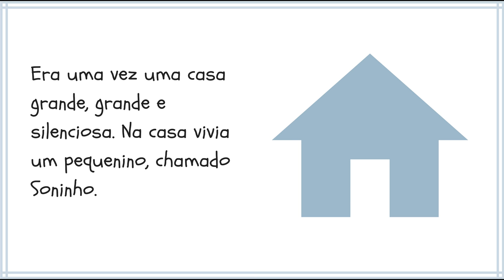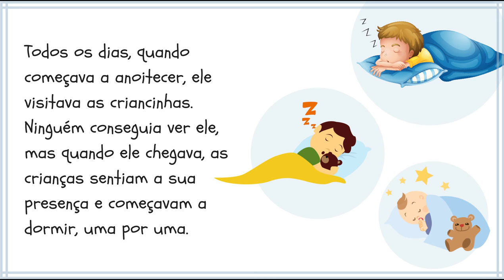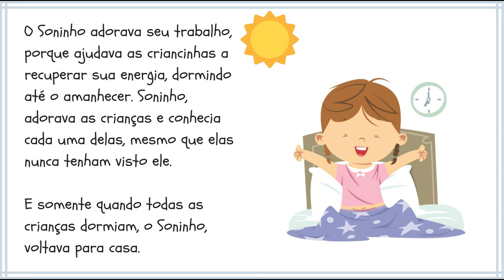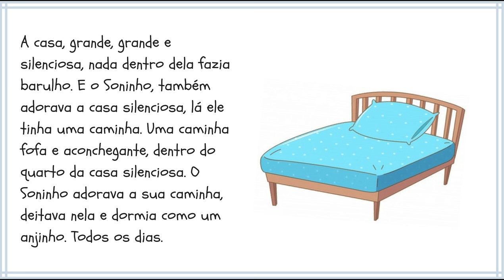O conto do Soninho - História Infantil para dormir | Historinha para Criança dormir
A historinha de hoje é para dormir! O conto do Soninho é sobre um pequenino com um poder muito importante. ➤ Autoria da história, produção do vídeo e interpretação: Vivian Vergaças. ➤ Se você pode e quer fortalecer meu trabalho com o Te Conto um Conto
Conto com o apoio de vocês também nessa jornada!